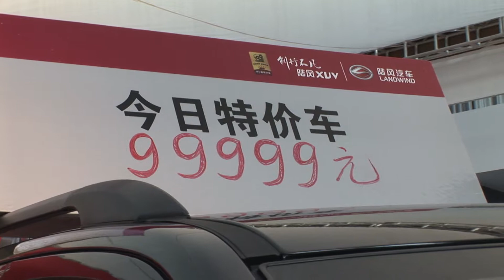昆明モーターショー2012 《江鈴汽車》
が
いすゞのmuぢゃありません。ちなみにエンジンは三菱製です。